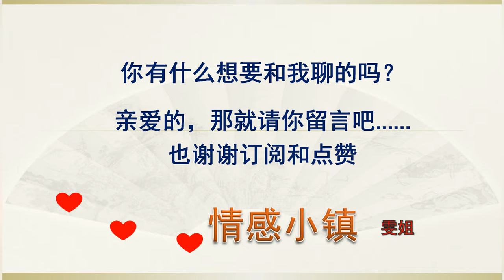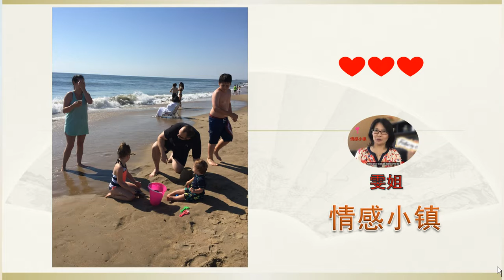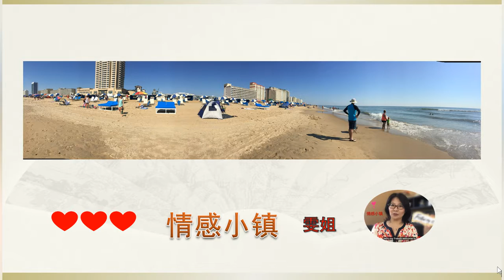美国孩子# 亲子教育/与孩子互动/如何给孩子定规矩吗？看洋媳妇的量化标准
电影《狗十三》的联想与思考：为什么生活富足却不幸福？为什么事业成功却不快乐？如何帮助孩子成为他/她自己？什么是过度教育？

《都挺好》面对残暴的哥哥，苏明玉如何做正确的选择？/面对家庭暴力，如果正确抉择？/家庭暴力产生的原因

洋媳妇的规矩是量化的，可操作、容易遵循的；而我的规矩是泛泛的，并不容易遵循，所谓，我说你犯规了，你就犯规了；我说你没有问题，你就没有问题。因为生杀大权操纵在我的手里。